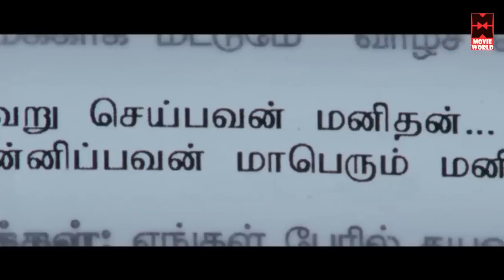இது சாப்பிட்ட வயசுக்குறையும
Watch For Tamil Super Hit Movies : Roja Full Movie "Apple Penne"
Starring : Roja, Iswarya Menon, Thambi Ramaiah, Vatsan Chakravarthy
Apple Penne is an tamil comedy movie direction by Kalaimani. The movie has Vatson, Thambi Ramaiya and Roja Selvamani lead roles...